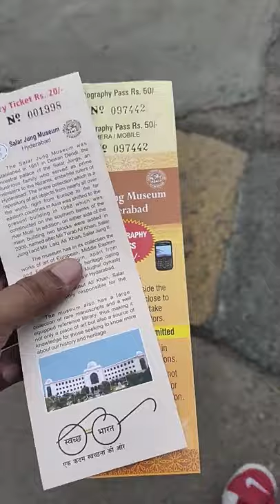DELHI TO HYDERABAD FLIGHT FULL NIGHT VIEW || FIRST TIME IN HYDERABAD